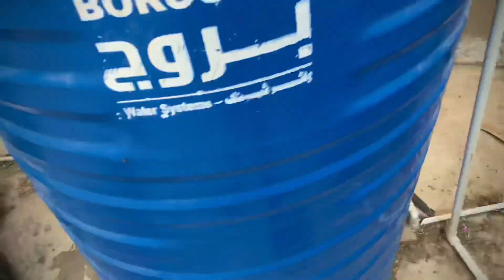🥲kal hamara raja chala jaiga